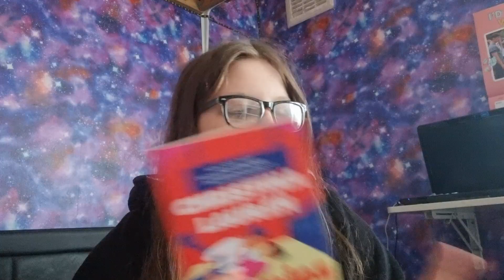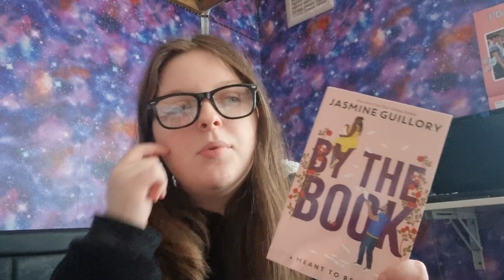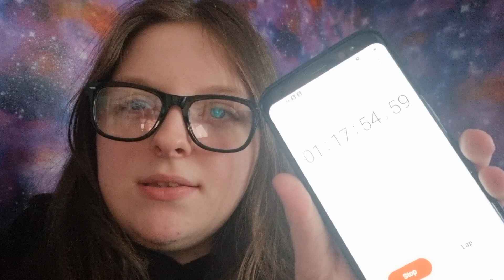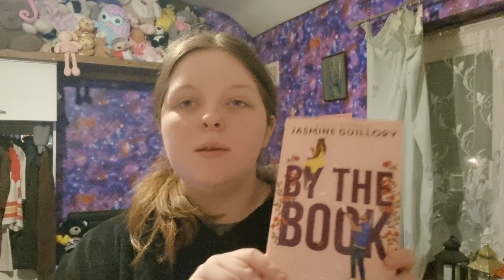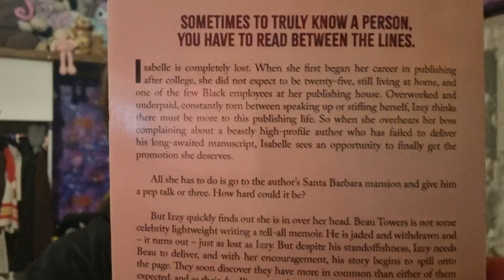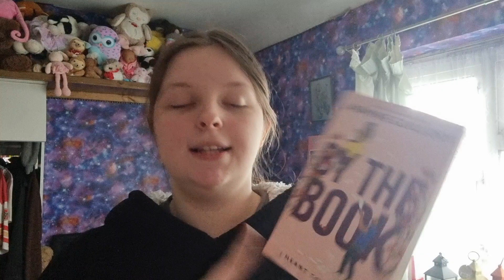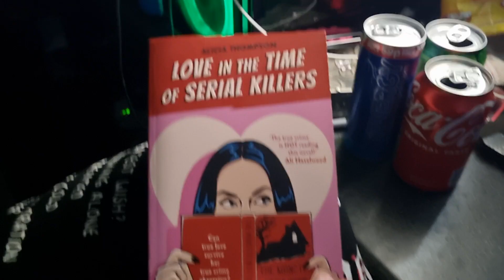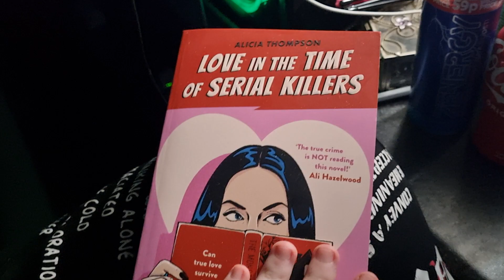attempting to read 🎀 red & pink books 🎀 for 24 hours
attempting to read 🎀 red & pink books 🎀 for 24 hours for Valentines Day! In today's video you watch me read not so red lol and pink books. This is not my best video as i was sick while filming this and i only had two days to film this but i tried my best :)

xoxo,
Dreamcatcher